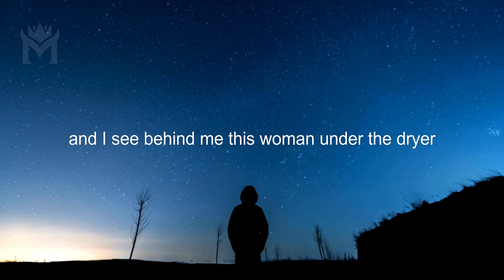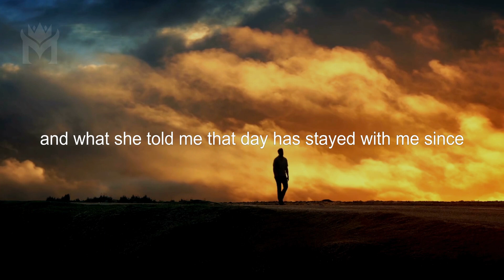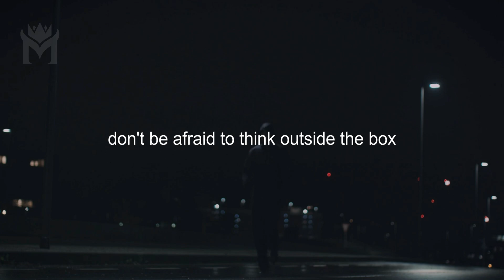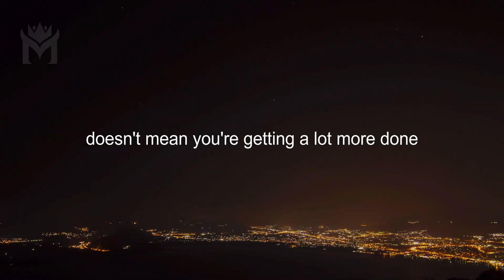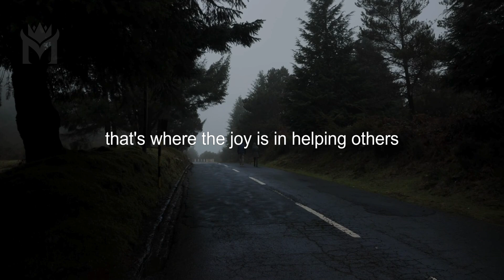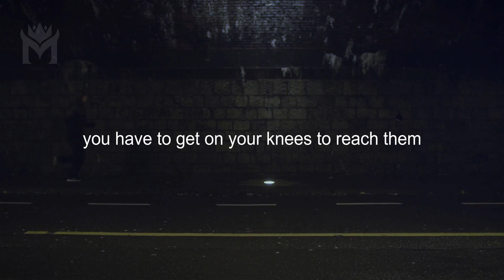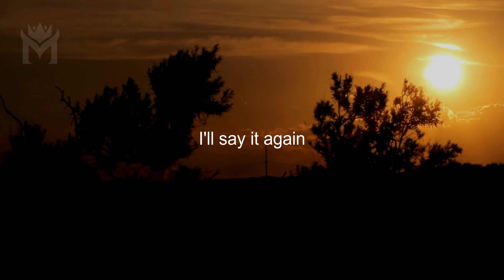PUT GOD FIRST - Best Motivational Speech (ft. Denzel Washington)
In this powerful motivational speech featuring Denzel Washington, we'll remind you to put God first in everything you do. Watch now for a dose of inspiration and motivation from KingMotivation!
Putting God first in our lives isn't just a choice; it's a transformative commitment that sets the foundation for everything we do. When we prioritize our relationship with the divine, we invite boundless blessings, guidance, and strength into our lives. Here's a motivational reflection on putting God first:

In the tapestry of our existence, let God be the vibrant thread that weaves through every moment, every decision, and every aspiration. Putting God first isn't about relegating spirituality to a Sunday ritual; it's about infusing every aspect of our lives with divine purpose and guidance.

When we place God at the forefront of our journey, we surrender the illusion of control and embrace the profound truth that we are part of a grander design. In our moments of triumph, God's grace humbles us, reminding us of the source of our strength. In our moments of struggle, His presence offers solace, infusing us with the resilience to persevere.

Putting God first means seeking His wisdom in the quiet moments of reflection, listening intently for His gentle whispers amidst the chaos of life. It means anchoring our values in His eternal truths, even when the world tempts us with fleeting pleasures and empty promises.

In the pursuit of our dreams, let us not forget that God is the ultimate architect of our destiny. With Him as our compass, we navigate the turbulent seas of uncertainty with unwavering faith, knowing that He guides us to shores of fulfillment beyond our wildest imaginations.

So, let us rise each day with gratitude in our hearts and purpose in our steps, knowing that when we put God first, we are not alone. We are guided, protected, and loved beyond measure. May His light illuminate our path, His love fill our hearts, and His grace empower us to live lives that honor His divine presence.

Put God first, and watch as miracles unfold.

In every moment, may we find the strength to put our trust in God, knowing that His love is the foundation upon which we build our lives.
►Speaker
Denzel Washington